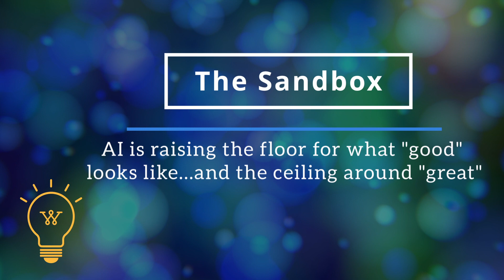AI is raising the floor for what "good" looks like ... and the ceiling around "great"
Wonder is on-demand research platform that combines the speed and horsepower of AI and the rigor, creativity, and quality of humans to get you better answers, faster.